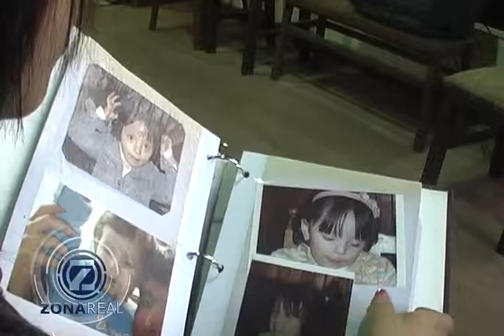MARIANELLA MOLINA TRAVESÍ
Una semblanza producida por NEXOCOM SRL para el programa de investigación periodística MIRADA PROFUNDA de ZONA REAL. La periodista Solmayra Ricaldez López nos permite conocer  de cerca a la actriz cochabambina Marianella Molina Travesí.